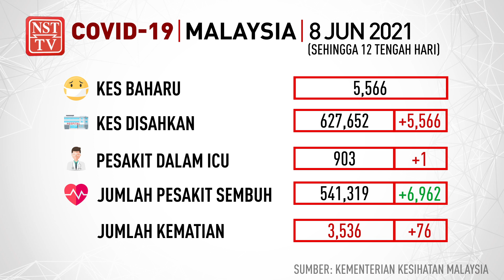Info COVID -19, 8 Jun 2021 setakat jam 12 tengah hari